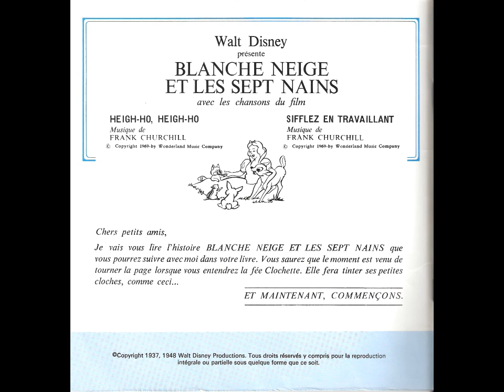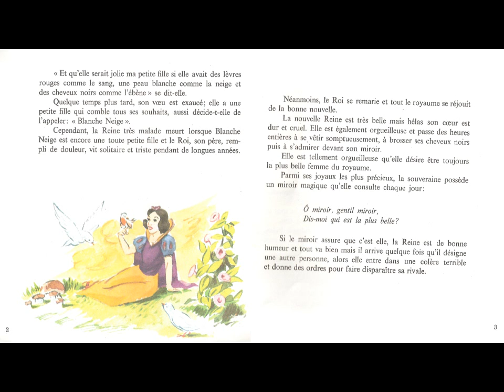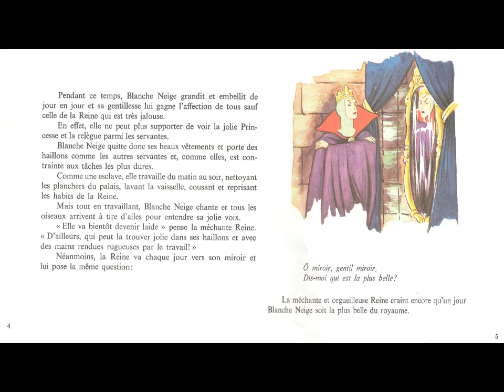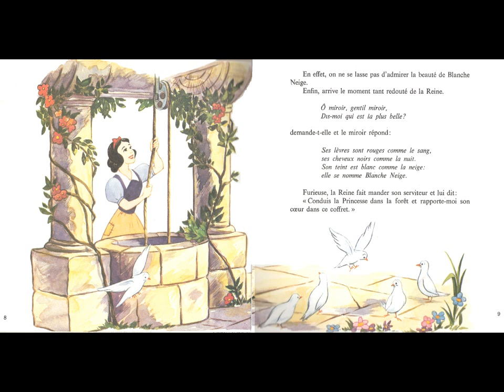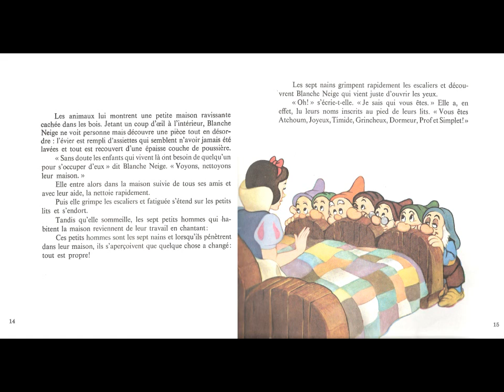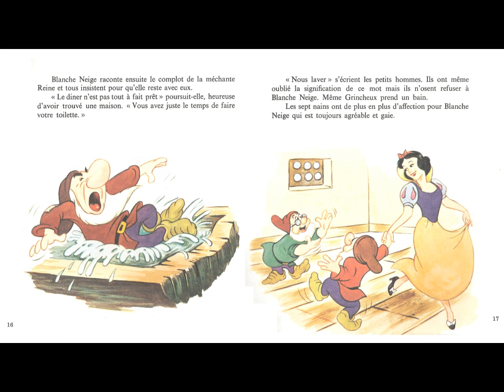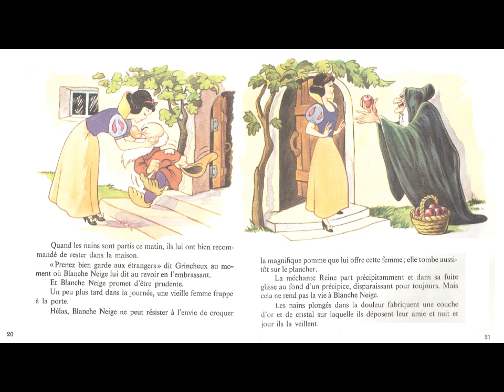Blanche-Neige et les sept nains